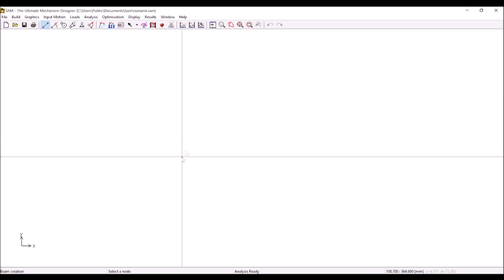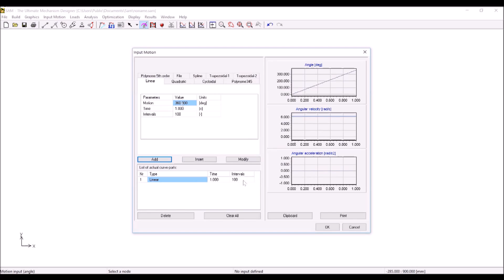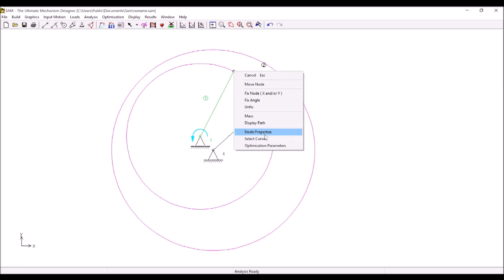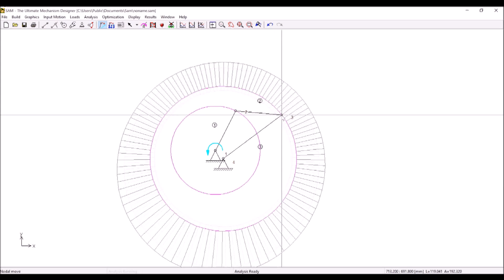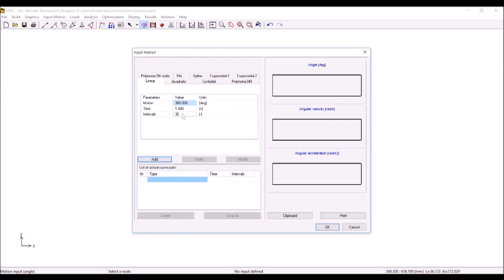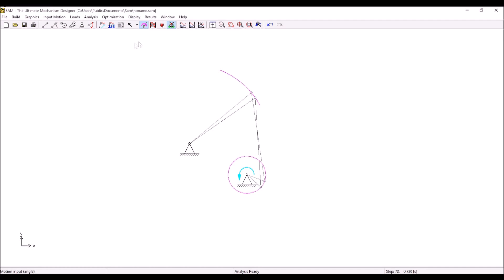Grashof's Criterion for Crank-Rocker Mechanism - Simulated with SAM 7.0 | Ezy Mechanic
Grashof's criterion for Crank-Rocker mechanism is almost the same as double crank. The position of S changes from the frame to the side link. See how it changes in this video.

We use SAM 7.0 The Ultimate Mechanism Designer which is the product from Artas Engineering for demonstration of the linkage setup and animate. It instantly displays the path of each desired node when the node moves. This gives a very quick information about how the mechanism is going to move.